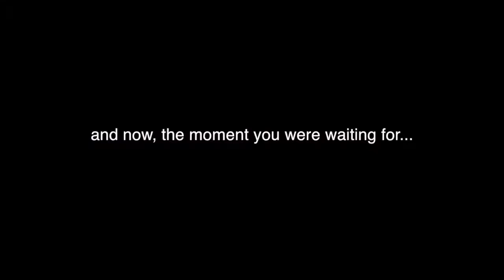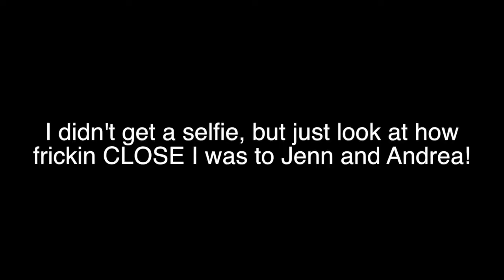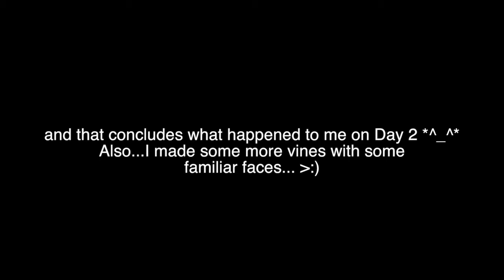VidCon 2014 Day 2